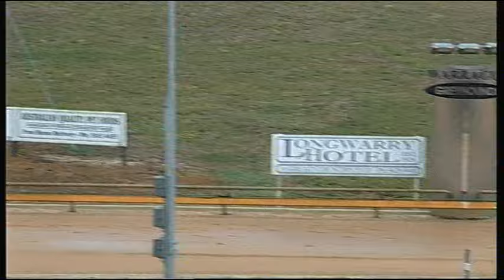WGL SUN 27 DEC 15 R9